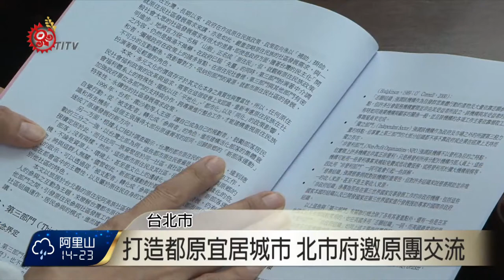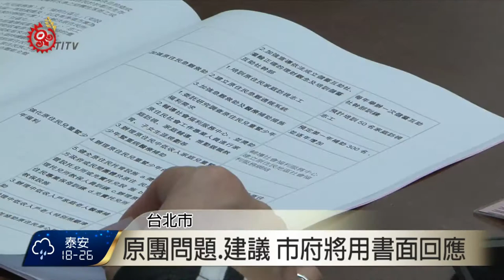打造都原宜居城市 北市府邀原團交流 2017-04-15 TITV 原視新聞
為了打造台北市都會原住民宜居城市，4月15號台北市原民會邀請轄內原住民團體，針對106年度合作方向及未來進行會務交流，也趁此機會宣導相關政策。

原住民團體會中也提出許多建議，像是提升活動補助經費或族群傳統文化維護。也有學校社團老師提到，學校民族教育推廣不佳，可以透過辦理共識會議，一起找出解決方案。

有別於社會團體模式，原住民青年透過學生團體表達，追求族群身分認同及關心社會議題。

台北市政府原民會主委陳士章表示，針對原住民各團體提出問題跟建議，將以書面回應，未來會採取公私合力方式，擬定都市原住民族政策。